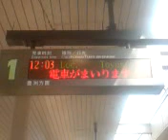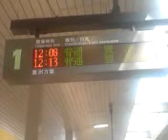新交通ゆりかもめ市場前駅 1番線電光掲示板＆駅自動放送 接近＆発車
都内でもっとも利用者が多分少ない、新交通ゆりかもめ市場前駅1番線の電光掲示板と豊洲行き接近放送と発車サイン音です。
河本俊美さんの放送です。永楽型放送も担当しているため、似てます。

スピーカー：不明
路線：新交通ゆりかもめ　豊洲方面